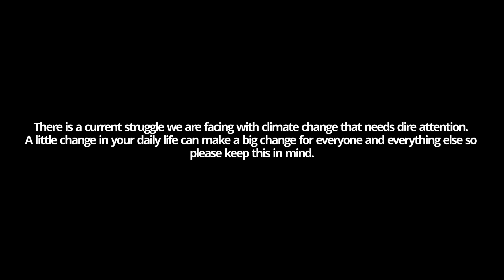Opal Ocean | THE HADAL ZONE (Single) - [OFFICIAL VIDEO]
Opal Ocean's official Music Video  for "The Hadal Zone" it is a tribute to the band "Tool".

Thank you to Brennan Vance from Luminescent Labs, James Lynott, Brooke Davis and David Gruber for sharing their amazing biofluorescent underwater footage with us. This video would not have been possible without you!

Big thank you to Open Shutter Media & Four Eyes Productions for filming and editing this video

Lastly we want to recognise there’s a shift in the ocean, the amazing world below us is being destroyed by decades of humans collapsing the delicate ecosystems that make this world very special

If you enjoyed this video please take the time to read about the Hadal Zone, the alien-like animals that live there and the beauty the ocean holds

There is a current struggle we are facing with climate change that needs dire attention. A little change in your daily life can make a big change for everyone and everything else so please keep this in mind.